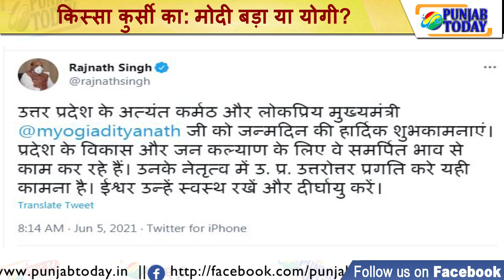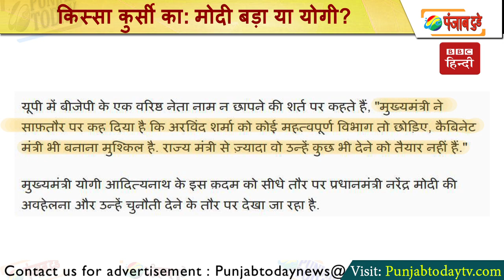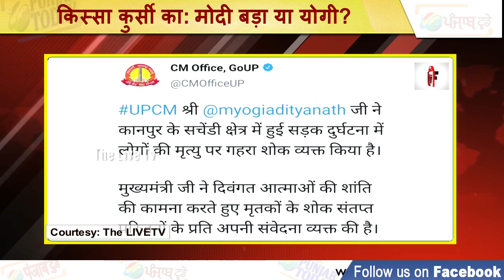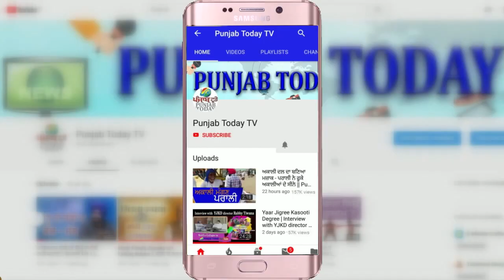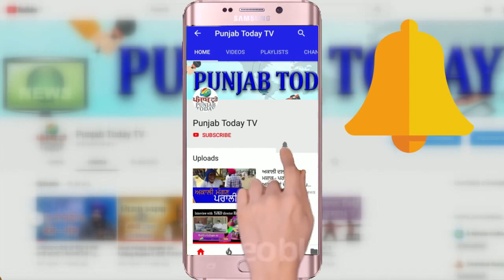YOGI v/s MODI - किस्सा कुर्सी का: Modi बड़ा या Yogi? Yogi का मठ ख़तरे में?